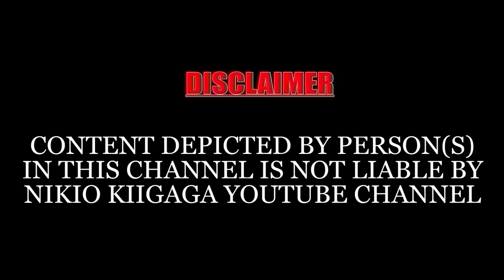NDIUI KANA NIUI ATI,GUKU THI GUKORAGWO NA MITHEMBA IKUMI YA ATHURI?